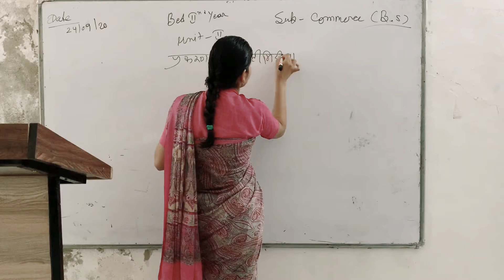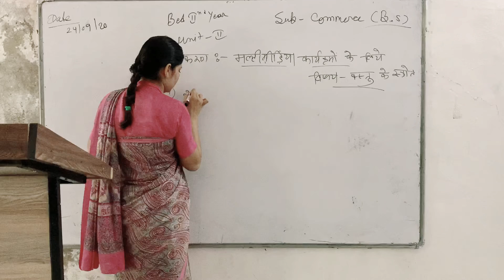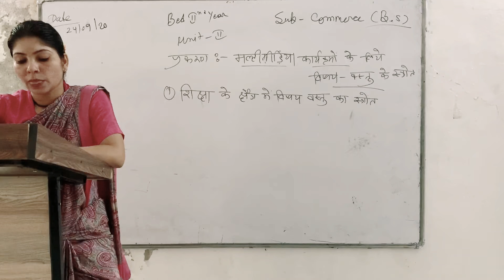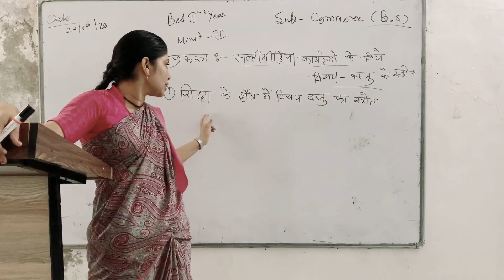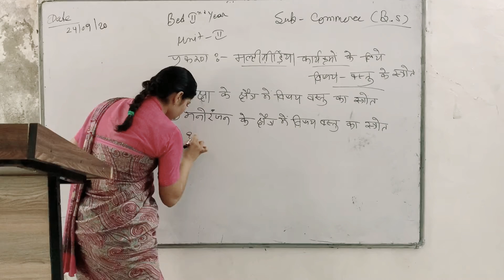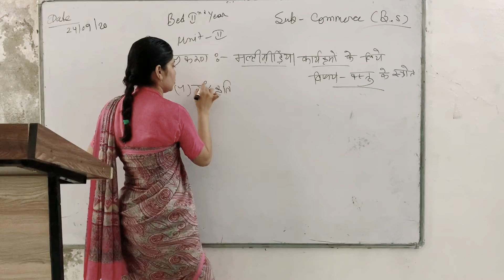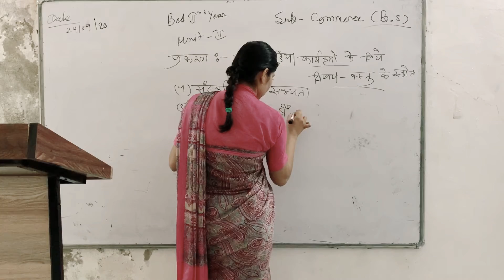24/09/2020 b.ed2nd year (commerce B.S)